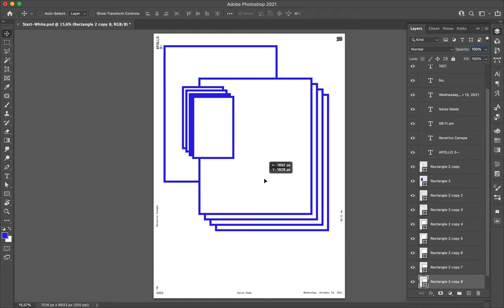Poster Speed Art 1021 Superimposition 17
Minimalist and abstract.